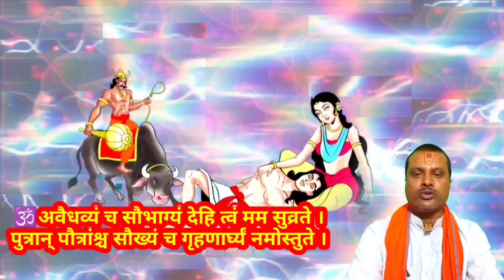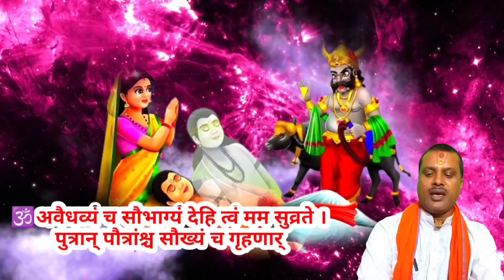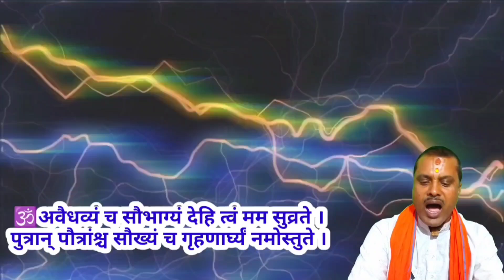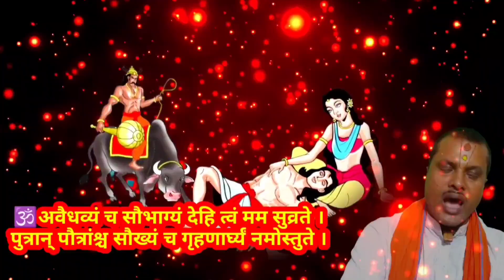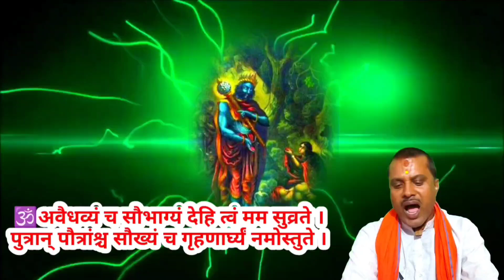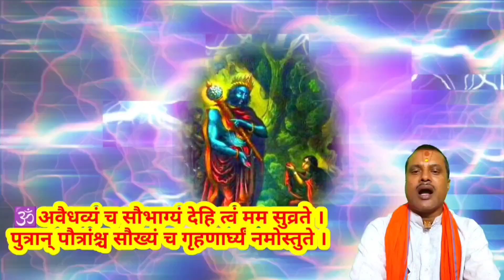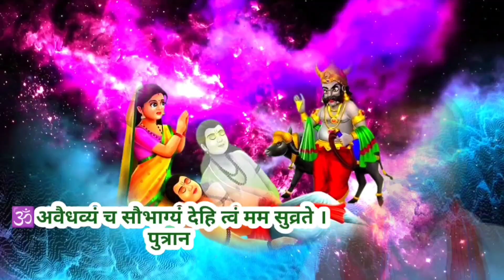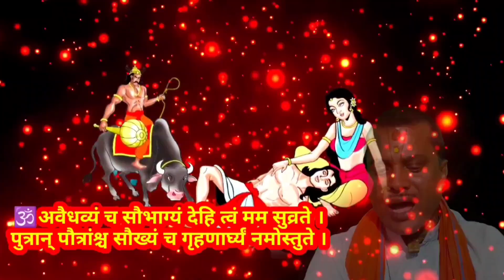सत्यवान सावित्री मंत्र | पति पुत्र पुत्री को कभी कष्ट नहीं होगा | पुत्र पुत्री पति कष्ट निवारक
सत्यवान सावित्री मंत्र पति पुत्र पुत्री को कभी कष्ट नहीं होगा

डिसक्लेमर
इस लेख व वीडियो में निहित किसी भी जानकारी/सामग्री/गणना की सटीकता या विश्वसनीयता की गारंटी नहीं है। विभिन्न माध्यमों/ज्योतिषियों/पंचांग/प्रवचनों/मान्यताओं/धर्मग्रंथों /तंत्र ग्रन्थ से संग्रहित कर ये जानकारियां आप तक पहुंचाई जाती हैं। हमारा उद्देश्य महज सूचना पहुंचाना है, इसके उपयोगकर्ता इसे महज सूचना समझकर ही लें। इसके अतिरिक्त, इसके किसी भी उपयोग की जिम्मेदारी स्वयं उपयोगकर्ता की ही रहेगी।
  धन्यवाद